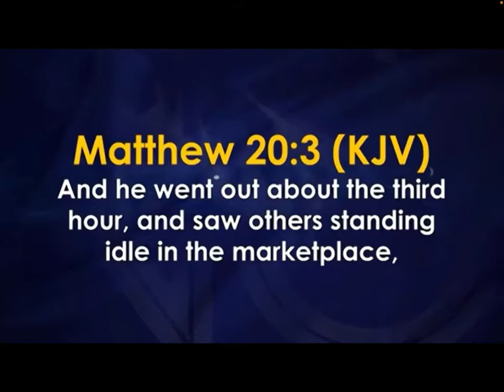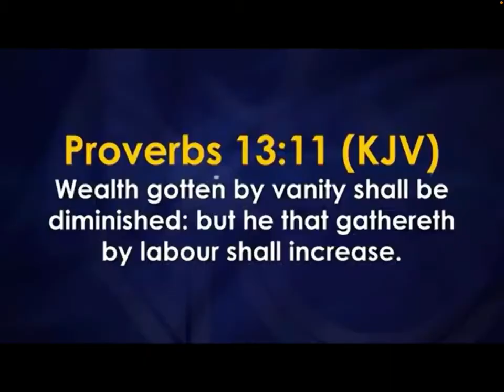What does Bishop David Oyedepo Suggest to People who are Fed by Their Parents?